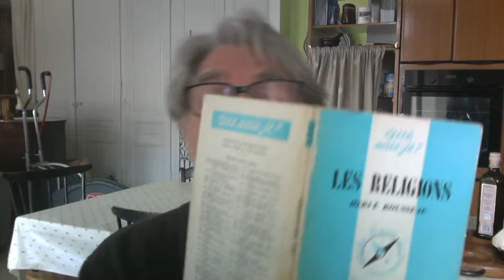"les religions" H Rousseau. 6 Le salut comme délivrance du temps cyclique.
Réflexions et extrapolations sur le livre : "les religions" écrit par Hervé Rousseau.
Chapitre II video 6
Le salut comme délivrance du temps cyclique.
Yama, yaga, mahâyuga, kaliyuga, Vishnou, Vedanta, véda, Upanishad, Brahman